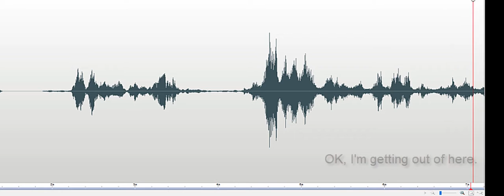I guess he wants us to leave Ferry Terminal Investigation 2018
Spirit box response to Investigator's statement, "I guess he wants us to leave." Response: "He lets us." Recorded at the Cape May-Lewes Ferry Terminal Public Investigation with Lewes Historical Society on September 30, 2018.